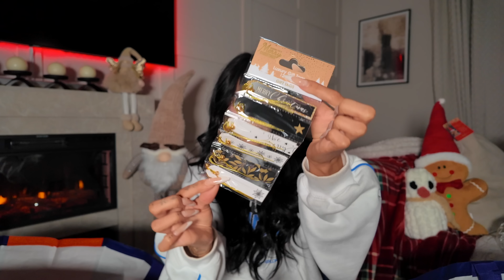HUGE COSY CHRISTMAS HAUL | THE RANGE 🎄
the range, thank you so much for all the love!

c/o M&C Saatchi Social
36 Golden Square
London
W1F 9EE